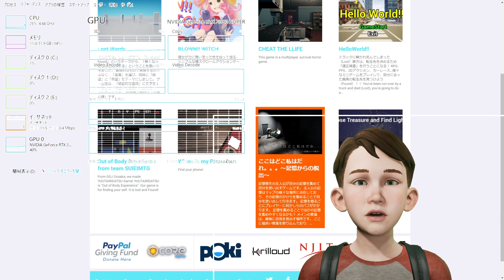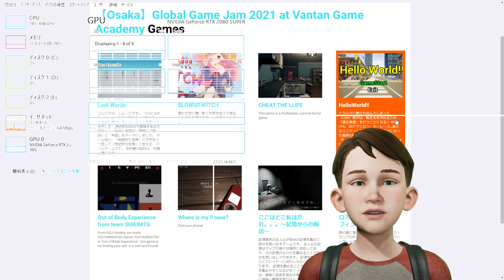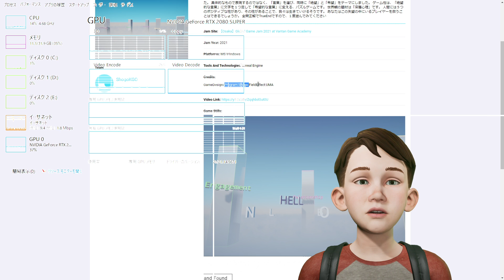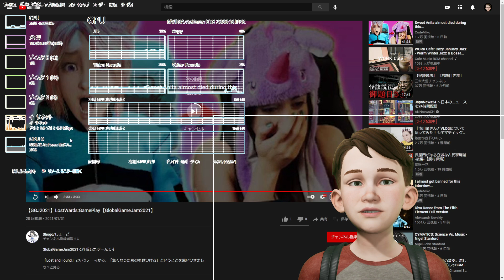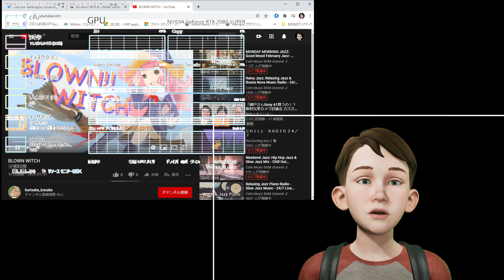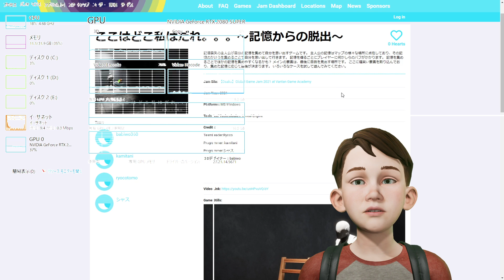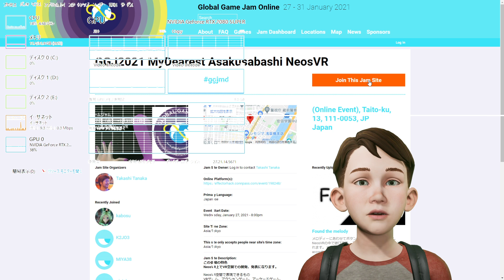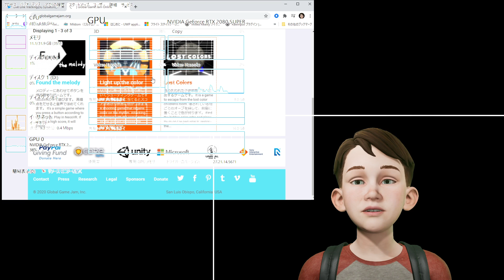2021GGJ UE4振り返り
GGJ

配信機器

CPU i9-9900K 3.6GHz, メモリ32G, GPU RTX 2080 8G, Monitor MSI OtpicMAG241CV, C922 Pro Stream Webcam, G33 Gaming Headset, Razser Seiren X,  Razer Viper Ultimate, Keyboard PRO X

Flight SIM Device

X56 HOTAS

OS

Windows10 64bit home

配信ツール

OBS

VTuber

UE4.25 FaceARSample
iPhoneX wifi network